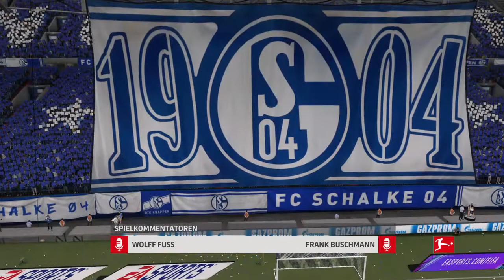FIFA 21 Karriere S04 Saison 4 #166 Bundesliga 11. Spieltag Schalke - RB Leipzig